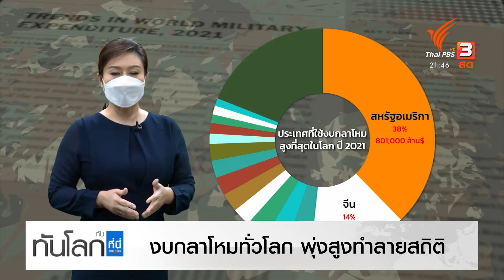งบกลาโหมทั่วโลกปี 2021 สูงกว่า 2 ล้านล้านดอลลาร์สหรัฐฯ สูงที่สุดในประวัติศาสตร์